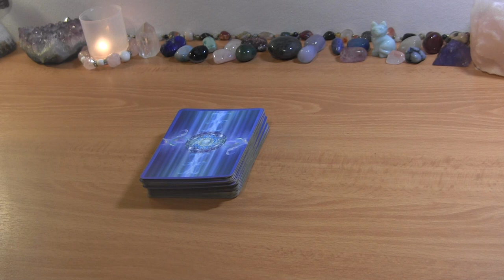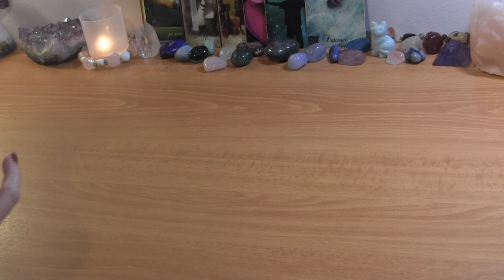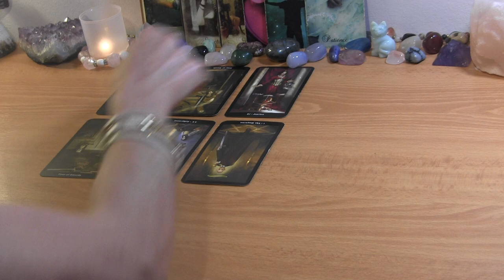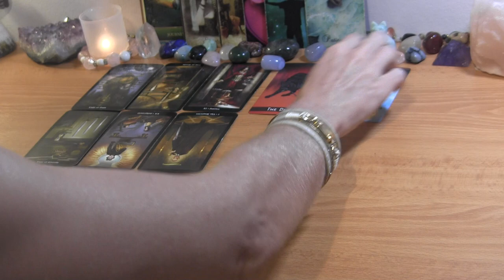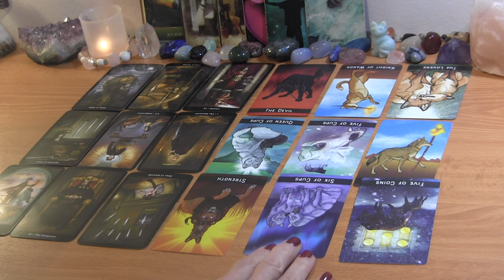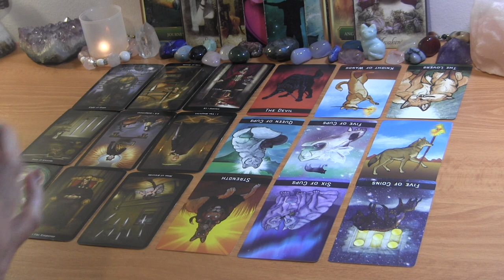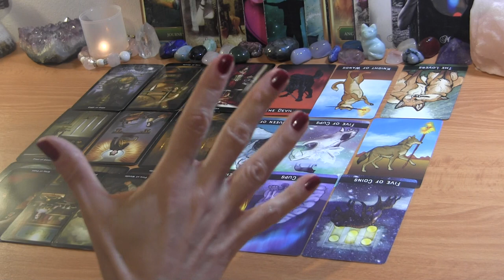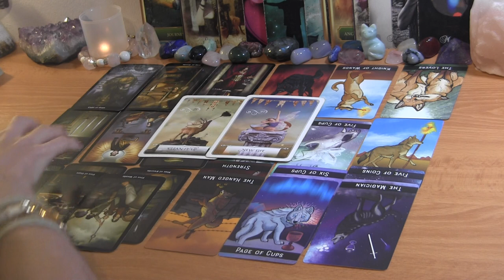✨DM to Karmic: “I’ve Delayed Leaving Long Enough!” Fear of Losing DF✨ Twin Flame Tarot